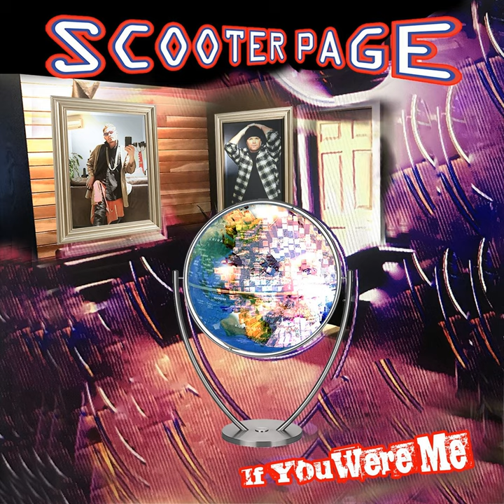If You Were Me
If You Were Me · Scooter Page